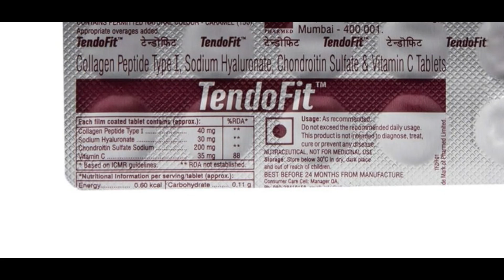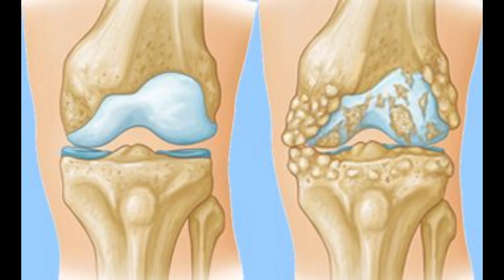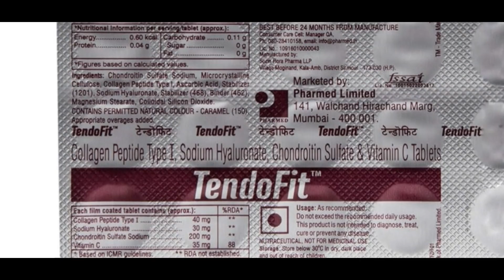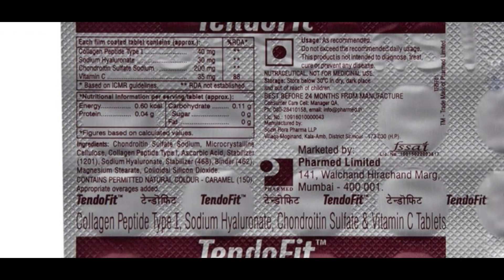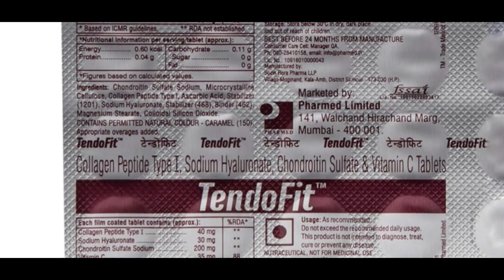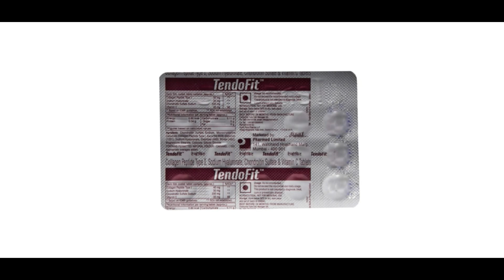Tendofit Tablet | 50 साल के बाद क्यो सबको लेना चाहिए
Tendofit Tablet. Pharmed Ltd. Helps improve joint health. Reduces joint pain and discomforts. Improves movement and flexibility